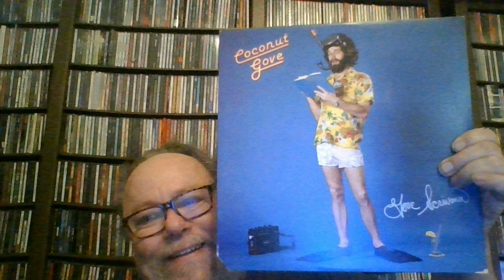Gove Scrivenor - Reason To Believe